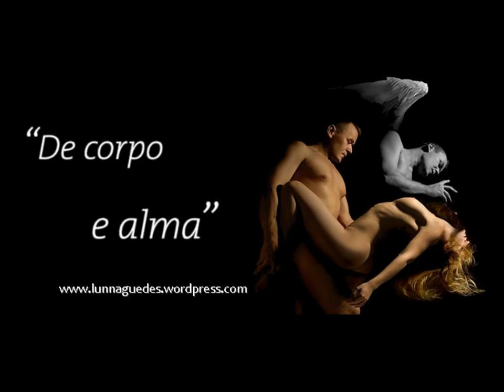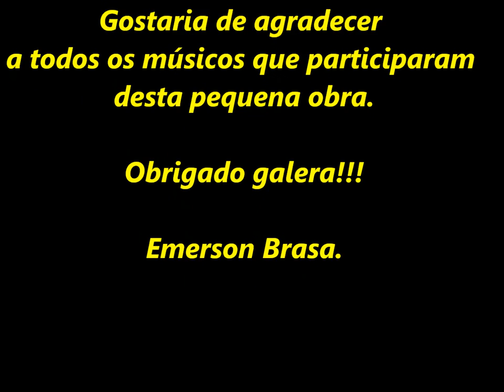Posso ler seus olhos - Autoria Emerson Brasa.wmv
Posso ler seus olhos - Autoria Emerson Brasa aulas de cavaco banjo violão cifras solos duetos apostilas de partido alto samba enredo swing batidas de banjo repicadas ritmo de cavaquinho vendas de instrumentos musicais Salvador "Salvador, Bahia" Brazil